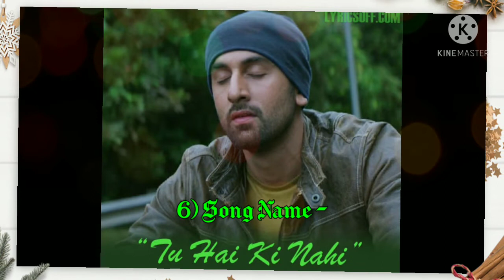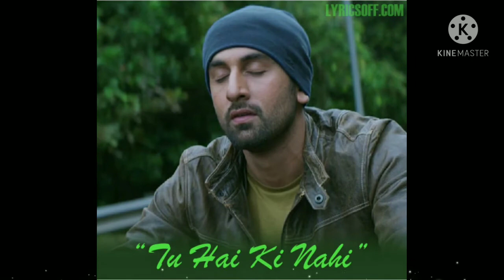Bollywood Love Dj Songs Remix . NonStop Music Mixing by Dj Anthony In Pioneer DDJ - 400.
Bollywood Love Dj Songs Remix || Nonstop Romantic Hindi Love Songs 2021|| Mixing By Dj Anthony In Pioneer DDJ - 400.

1) Aabaad Barbaad - Dj Ravish & Dj chico.
2) Bahon Ke Darmiya - Dj NYK.
3) Jeena Jeena - Dj Baggio.
4) Galliya - Dj Manj.
5) Banjaara - Dj Lemon.
6) Tu Hai Kay Nahi - Dj Baggio.
7) Sooraj Dooba Hai - Dj Ribin & Dj Emwee.
8) Jeene Laga hoon - Dj Harsh.
9) Issaq Tera - Dj Harsh.
10) Maula mere - Dj Sunny Grover.
11) Tera Hone Laga Hoon - Dj Harsh Bhutani.
12) Main Dhoondne Ko - Dj Lemon & Dj Ribin reachard.
13) Ye Kasoor - Dj Lemon.
14) Dua - Dj Lemon.

Original-Artist(s)/Record-label(s).